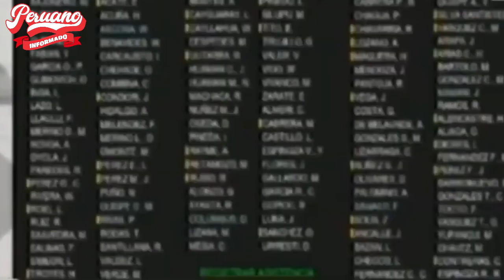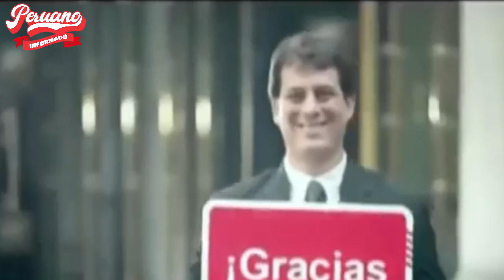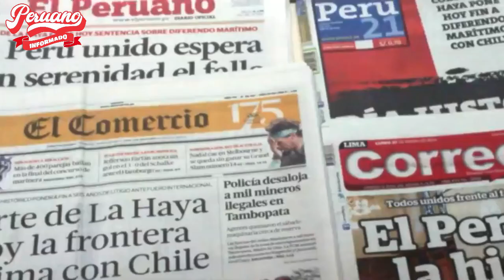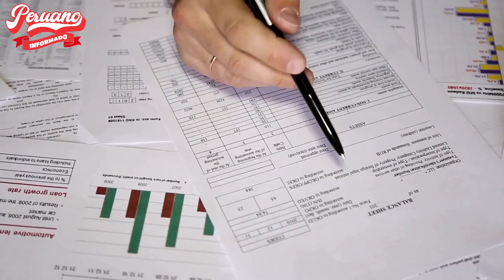SE APROBÓ LEY DE PUBLICIDAD ESTATAL QUE BUSCA DISTRIBUIR PRESUPUESTO CON MEDIOS REGIONALES Y LOCALES